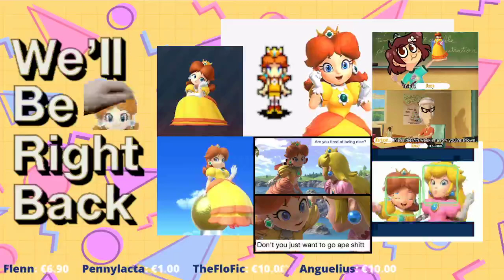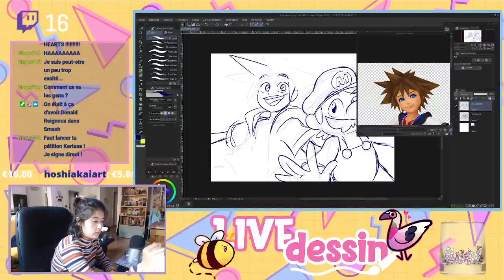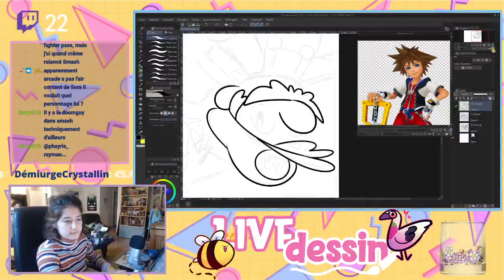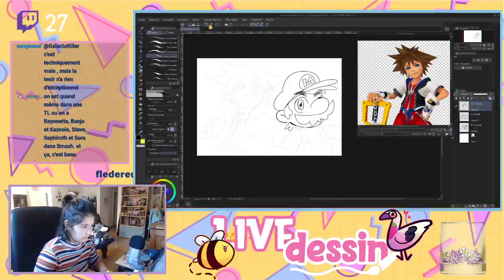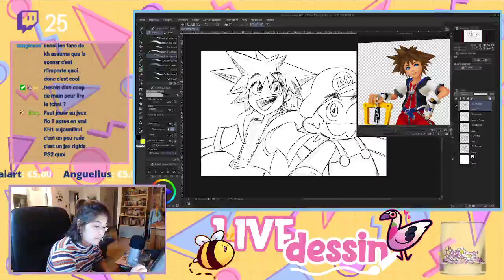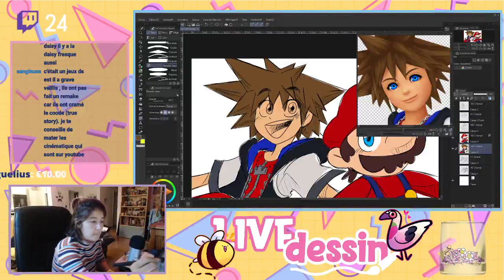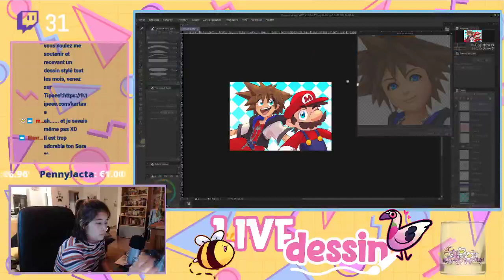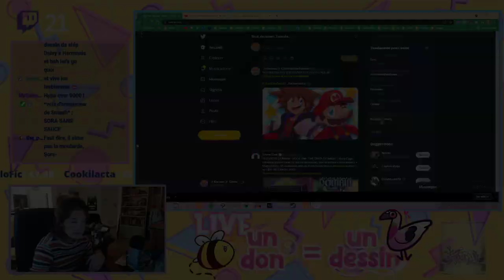Live Dessin: SORA DANS SMASH OUAAAAIS!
Début: 2:33